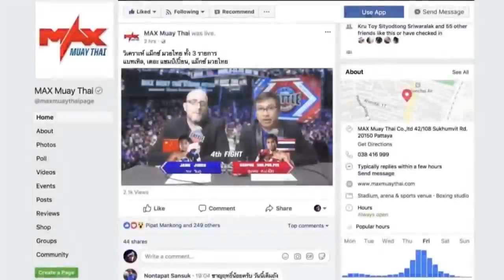Mohd Zaki (Malaysia) Vs Petchsatit Sor Jor Toipaedriw (Thailand) Max Muay Thai 2019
Description

- Regular releases of new videos;
- Always the newest content from the world of martial arts;
- You'll never get bored! On our channel you will always find the best knockouts, Legends of sports, defeats of Legends, best trainings, best moments, motivational videos and much more;
- We never delete your comments either good or bad;
- We're always trying to deliver the best content for you.

I'm always happy to get some input from Sport fans.